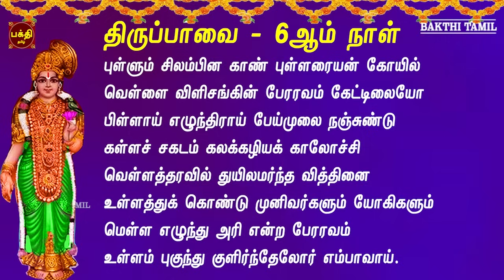2023 மார்கழி 6ஆம்நாள் | திருப்பாவை | பாடல் வரிகளுடன் | THIRUPPAVAI TAMIL DEVOTIONAL SONGS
2023 திருப்பாவை 6ஆம் நாள் | புள்ளும் சிலம்பினகாண் | பாடல் வரிகளுடன் |
காலையில் பக்தியுடன் பாசுரம் பாடி மகிழ்வோம்